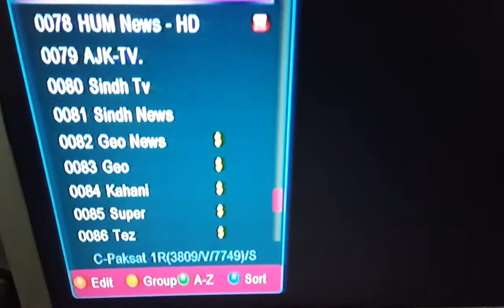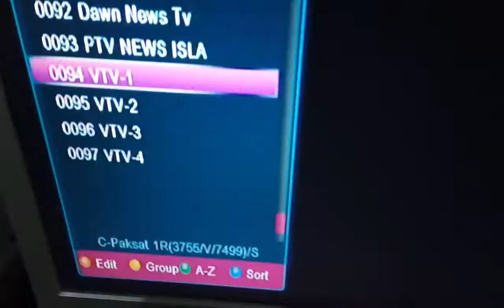Paksat 38 E new channels update